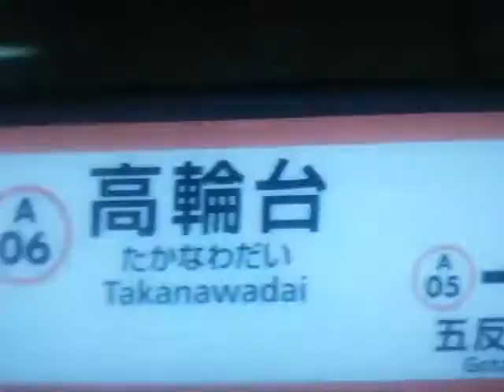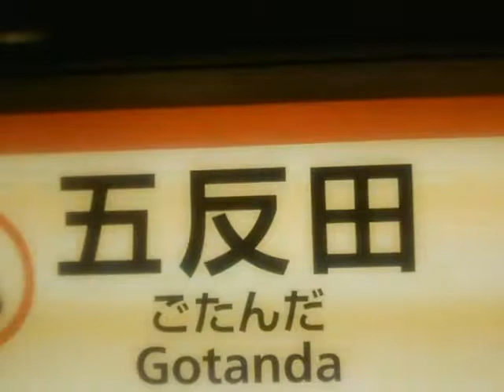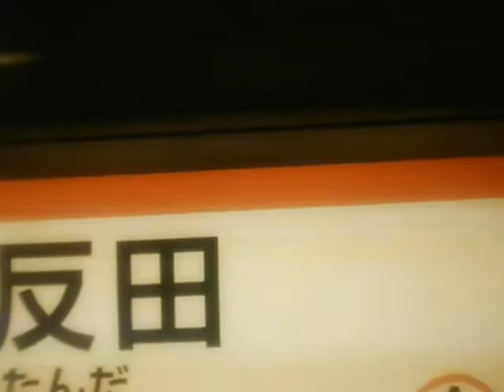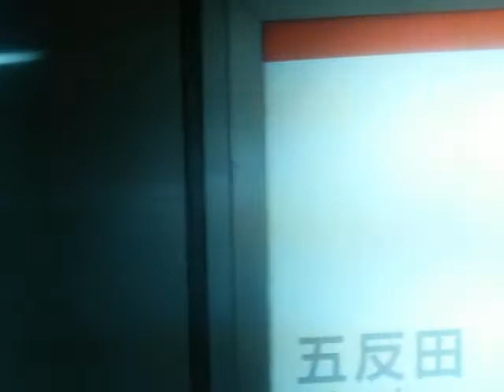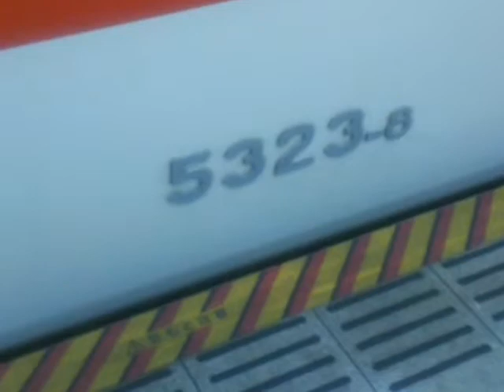[都営浅草線 各停西馬込行]泉岳寺→中延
Toei-AsakusaLine Local ForNishi-Magome
Sengakuji～Nakanobu
泉岳寺 Sengakuji
高輪台 Takanawadai
五反田 Gotanda
戸越 Togoshi
中延 Nakanobu